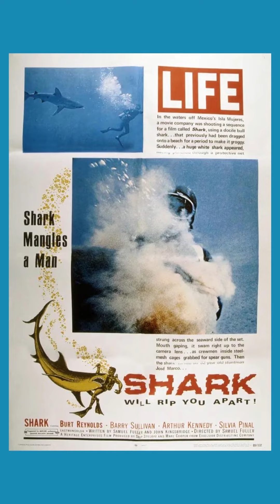stranezze accadute nei film che ti faranno rabbrividire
I film horror di per se sono spaventosi, o quantomeno una volta lo erano, ma in certe occasioni, quanto accade dietro le quite è ancora più terrificante, e poco conosciuto. Scoprite questi 3 fatti inquietanti realmente accaduti sul set di 3 film molto conosciuti.